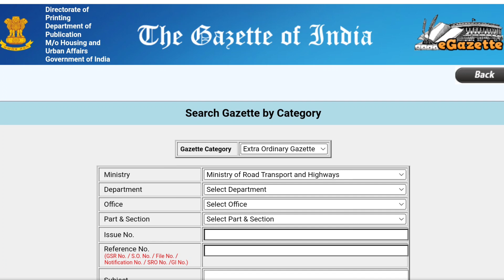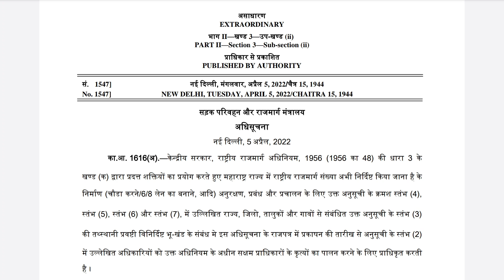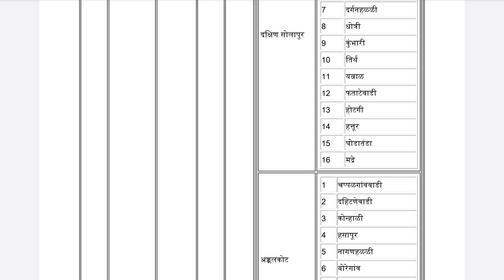या गावात होणार जमिनी संपादित | Surat Chennai Greenfield expressway solapur routemap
*surat - chennai express highway*

*नक्की पहा कसा असेल हा सुरत चेन्नई ग्रीनफिल्ड हायवे*

*कुठून जाणार*